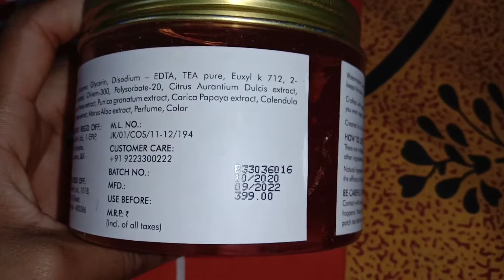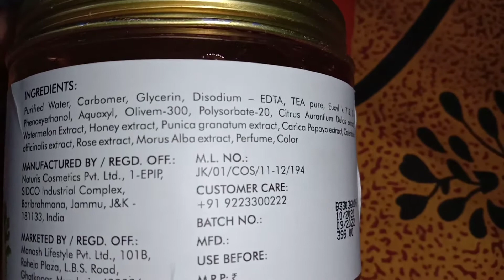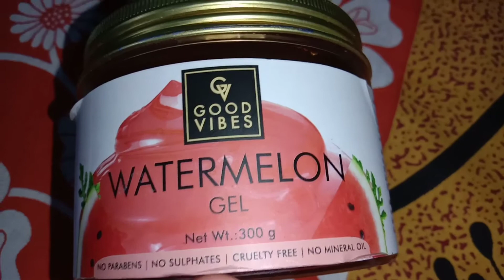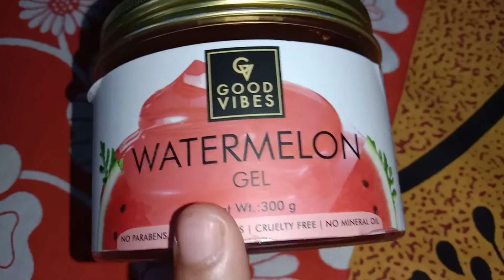good Vibes watermelon gel review 😉 best moisturizer for summer